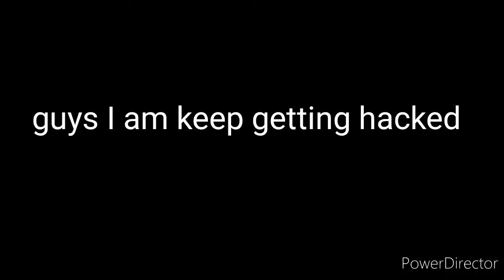I am keep getting hacked